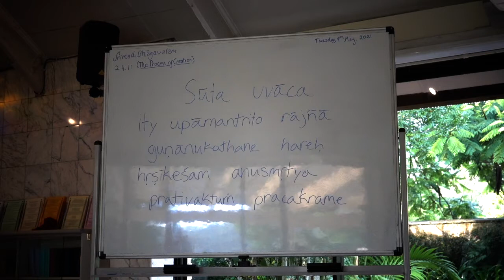Srimad Bhagavatam 2.4.11 - Ramai Swami - 11 May 2021.